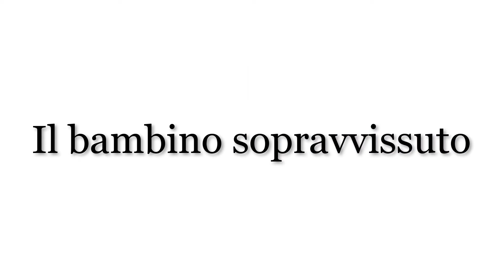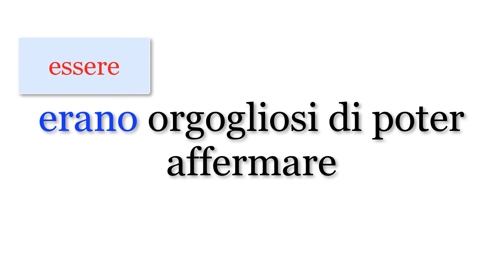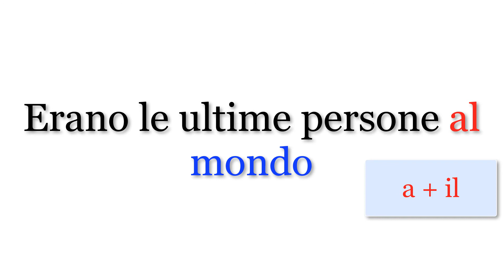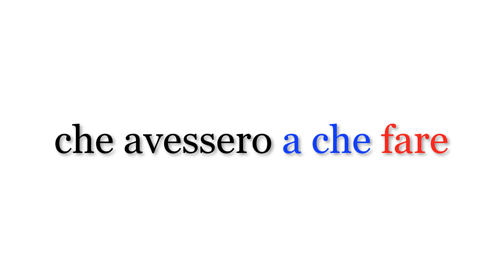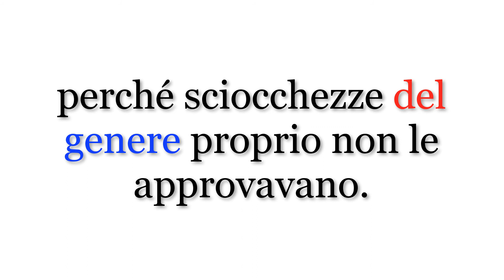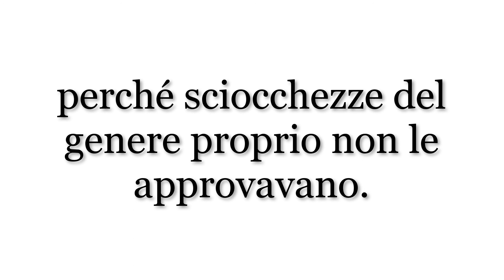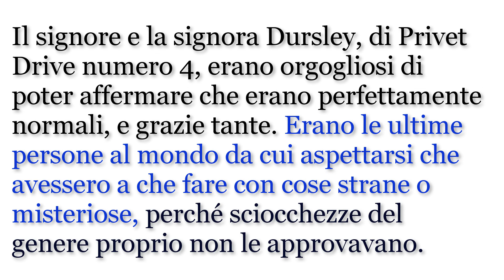Learn Italian with Harry Potter 1 – Parsed and Explained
This is the first in a series of videos, parsing and explaining the first few pages of Harry Potter in Italian.

Kindle in Italian
Audiobook in Italian

Amazon UK
Kindle in Italian
Audiobook in Italian